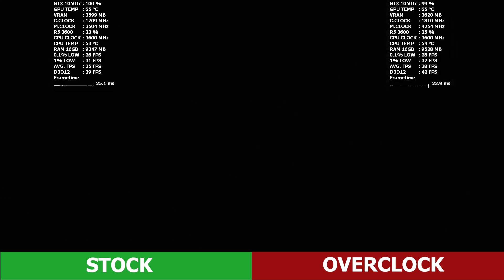GTX 1050 Ti | STOCK VS OC - Is it worth to overclock?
*The graphics settings menu was captured using GTX 1660 Super because I swapped out the GTX 1050 Ti and forgot to record using the GTX 1050 Ti however the in-game footage was recorded using GTX 1050 Ti*

TIME STAMPS:
0:00 Red Dead Redemption 2
2:15 Far Cry 5
3:21 Resident Evil 3 Remake
5:12 Shadow of the Tomb Raider

Specs:
GPU : Gigabyte GTX 1050 Ti Windforce OC Edition 4GB
Manual OC : +120mhz Core Clock, +700mhz Memory Clock
CPU : Ryzen 5 3600 Six-Core Processor (Stock 3.6ghz)
Mobo : Gigabyte B450 Aorus Pro Wifi
RAM : 2x8GB DDR4(16GB) @3200mhz
SSD : 120GB (OS)
HDD : 1TB (GAMES/FILES)

Recorded using Nvidia Shadowplay 2-5 FPS Hit